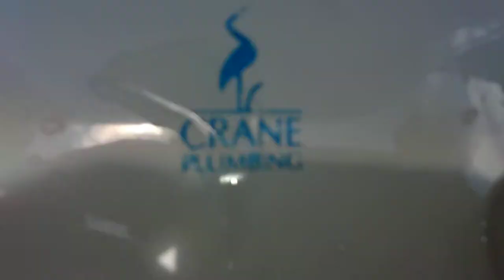2003 Crane Atlas dish towel test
I like open rim toilets. I especially like these because they perform well and flush well. It isn't as good as some but it's still great.